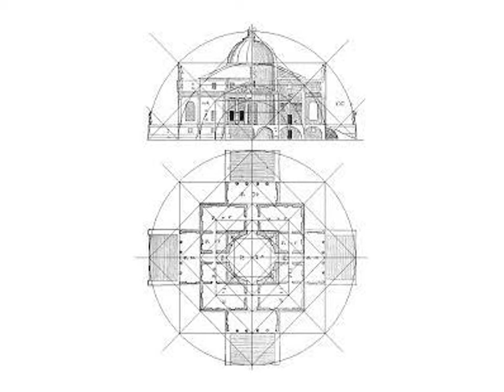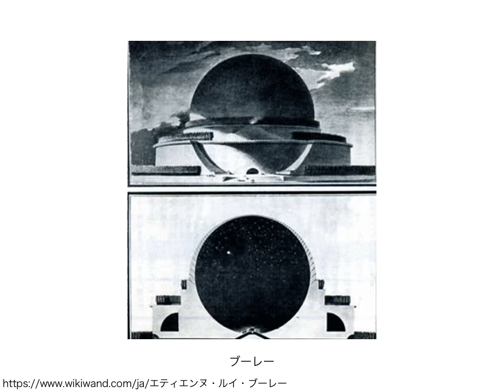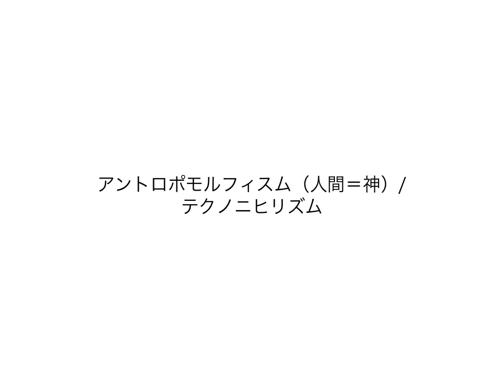++05 5ルドゥー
第5回建築デザイン特論5